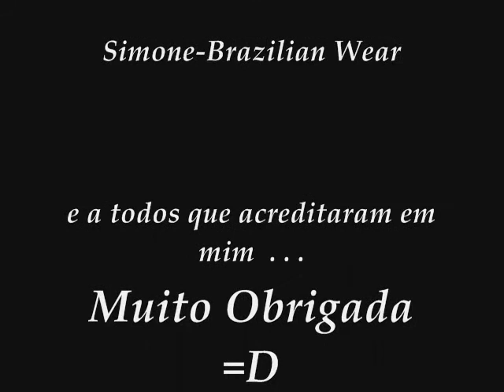Miss Brasil USA MA 2008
Esse video e com as fotos de books q jah tirei,obrigado a todos por terem assistidoO!